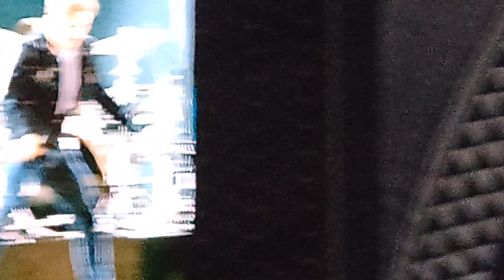Metejoor & Bart Peeters @ Lokerse Feesten 2023